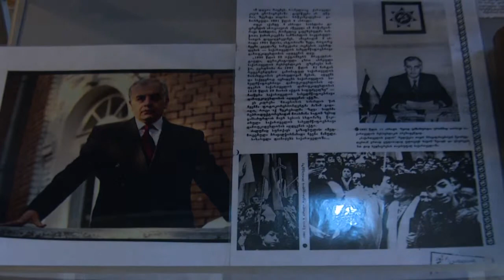ზვიად გამსახურდიას 80 წლის იუბილე რუსთავში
საქართველოს პირველი პრეზიდენტის ზვიად გამსახურდიას 80 წლის იუბილესთან დაკავშირებით, ილია ჭავჭავაძის სახელობის რუსთავის მთავარ ბიბლიოთეკაში ღონისძიება გაიმართა.

ღონისძიების ფარგლებში, ბიბლიოთეკის სამკითხველო დარბაზში, ზვიად გამსახურდიას ფოტოების, წიგნებისა და ნაშრომების გამოფენა მოეწყო.
საიუბილეო საღამოს, რუსთავის პროფესიულ-დრამატული თეატრის მსახიობი, ეროვნული მოძრაობის წევრი ნუკრი არჩვაძე წარუძღვა.

ღონისძიების მონაწილეებმა ეროვნული მოძრაობის და პირველი რეფერენდუმის ჩატარების პერიოდი გაიხსენეს, ისაუბრეს პირველი პრეზიდენტის საქმიანობის შესახებ და საქართველოს წინაშე მისი განსაკუთრებული ღვაწლის მნიშვნელობაზე.

ღონისძიებას, რუსთავის მერი ირაკლი ტაბაღუა, ქვემო ქართლში სახელმწიფო რწმუნებულის მოადგილე კახა კობერიძე, მერის მოადგილე გოჩა ლორია, საკრებულოს წევრები, ეროვნული მოძრაობის წარმომადგენლები და სხვა მიწვეული სტუმრები ესწრებოდნენ.

ზვიად გამსახურდია 1939 წლის 31 მარტს დაიბადა. ის იყო ეროვნულ-განმათავისუფლებელი მოძრაობის ერთ-ერთი ლიდერი. მის სახელს უკავშირდება საქართველოს დამოუკიდებლობის აღდგენა.

1990 წლის 14 ნოემბერს გამართულ პირველ სესიაზე, ახლადარჩეულმა საქართველოს რესპუბლიკის უზენაესმა საბჭომ ზვიად გამსახურდია თავმჯდომარედ აირჩია. იმავე სესიაზე მიღებული გადაწყვეტილებით, ქვეყანას „საქართველოს რესპუბლიკა" უწოდეს და აღადგინეს საქართველოს დემოკრატიული რესპუბლიკის (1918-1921) სახელმწიფო ატრიბუტიკა - დროშა, გერბი და ჰიმნი. მოგვიანებით, 1991 წლის 9 აპრილს, 1991 წლის 31 მარტის საყოველთაო-სახალხო რეფერენდუმის შედეგების საფუძველზე, უზენაესმა საბჭომ ზვიად გამსახურდიას მეთაურობით, საქართველოს სახელმწიფოებრივი დამოუკიდებლობა აღდგენილად გამოაცხადა.

ზვიად გამსახურდია საქართველოს პრეზიდენტად 1991 წლის გაზაფხულზე აირჩიეს.
1992 წლის დასაწყისში ის სამხედრო გადატრიალების შედეგად ქვეყნიდან განდევნეს.

საქართველოს პირველი პრეზიდენტი 1993 წლის 31 დეკემბერს, ხობის რაიონის სოფელ ხიბულაში გარდაიცვალა.